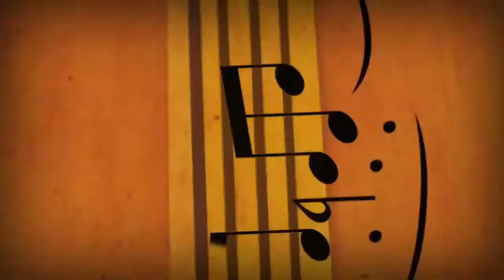Se Estrenó Neotípico, concierto sinfónico para marimba en el Festival Eduardo Mata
OAXACA, Oax. 28 de Noviembre de 2013 (Quadratín).- La dulzura del lenguaje tonal que caracteriza a las composiciones oaxaqueñas, fue escuchada durante el estreno mundial del Concierto Sinfónico para Marimba y Orquesta Neotípico, de Carlos Salomón Soberanis que se realiza en el marco del 19º Festival Eduardo Mata.